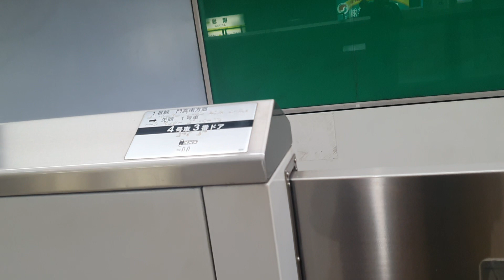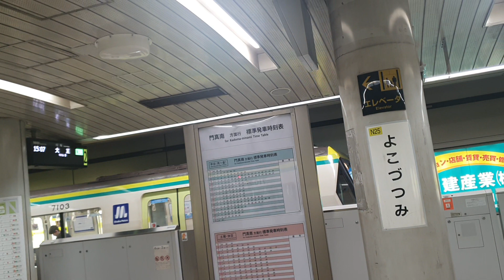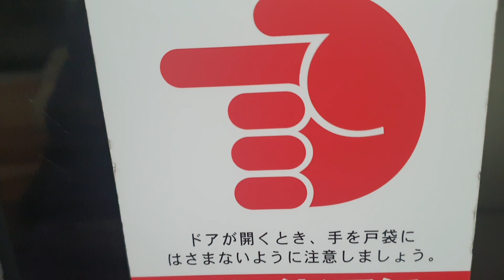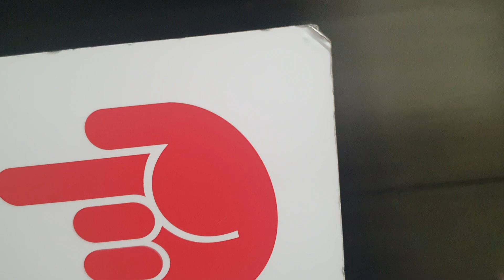Osaka Metro Nagahori Tsurumi-Ryokuchi Line 大阪メトロ長堀鶴見緑地線 from Yokozutsumi 横堤 to Tsurumi-Ryokuchi 鶴見緑地